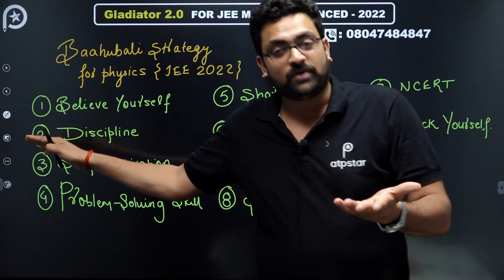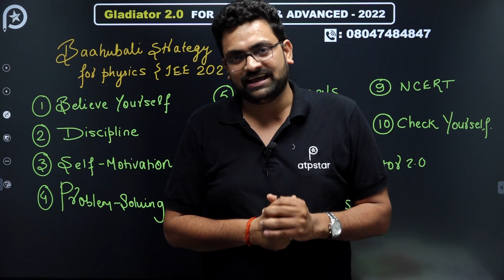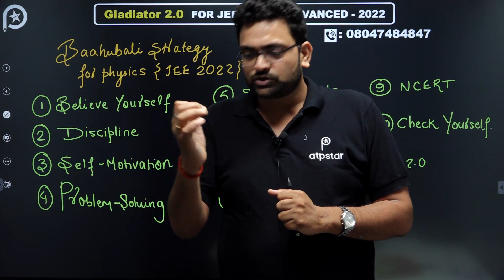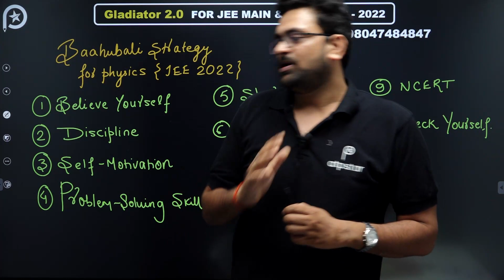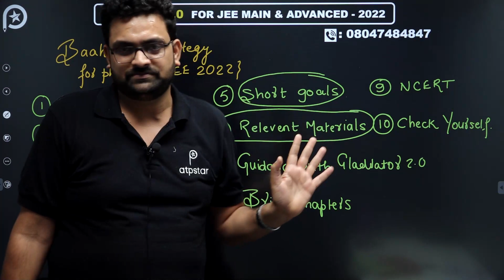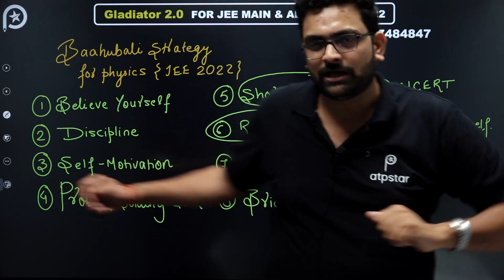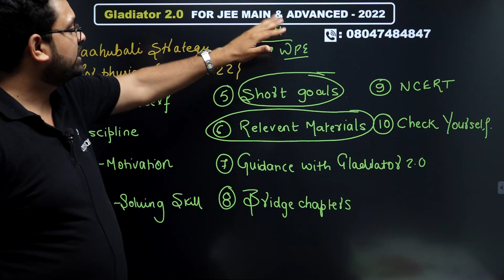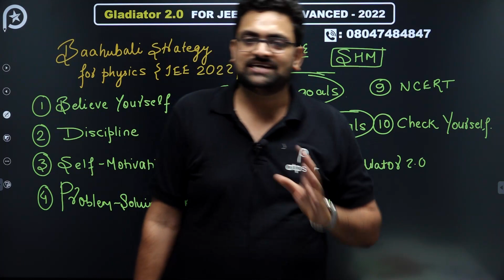How to score 80+ in Physics ? JEE 2022 Strategy | ATP STAR JEE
99% strategy in physics | Score 80+ in physics🔥 | JEE MAINs 2022 | ATP STAR JEE